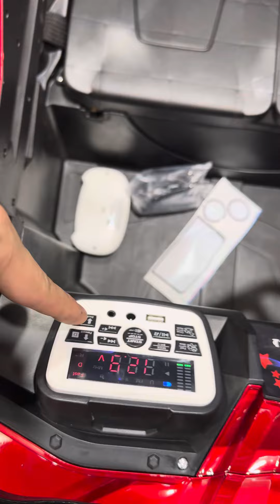Ride on Jeep/ remote control electric jeep/ battery operated vehicle/ 4x4 jeep for kids/ best shop